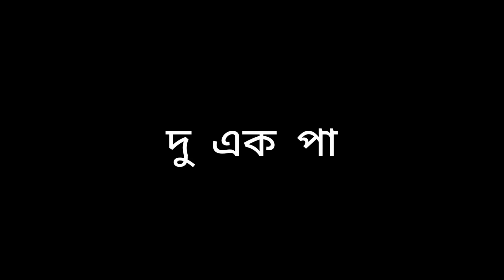এগিয়ে দে | Egiye De - Lyrical Video | Arijit Singh